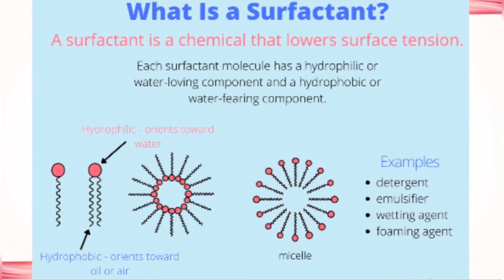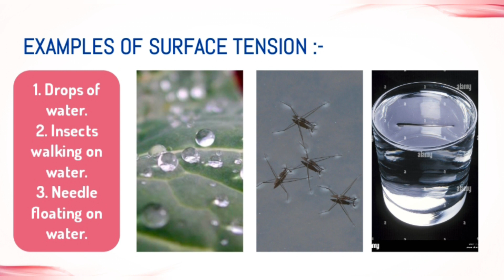PHYSICS UNIT4 SURFACE TENSION AND VELOSITY (PART1) back to school.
bernoulli's equation
continuity equation
fluid dynamics
fluid dynamics class 11
fluid dynamics lecture
fluid mechanics
kiara madisen green
nursing school
nursing school supplies
nursing school vlog
nursing student
fully explained in kannada.
pw
fsc part 1 physics chapter 4 exercise numerical problems
kinetics
chinthaka withanage
chemistry
PHYSICS UNIT4 - Surface Tension and Velocity (Part 1)nursing paramedical 2puc ..